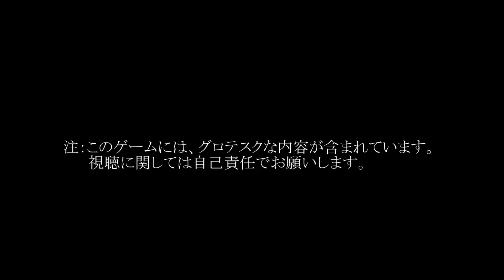【実況】BIOSHOCK #15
ワインは白が好き。